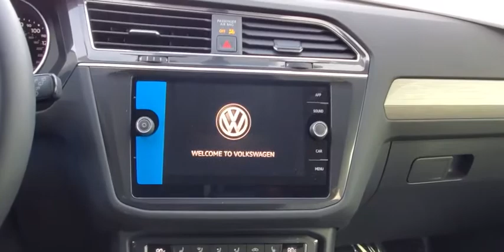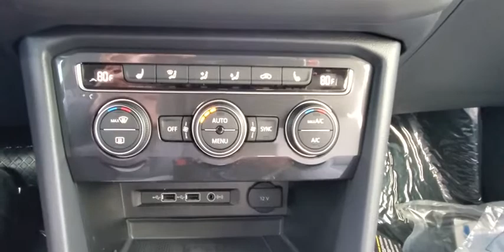2020 Volkswagen Tiguan Orlando, Sanford, Kissimme, Clermont, Winter Park, FL N20088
Pure White New 2020 Volkswagen Tiguan available in Orlando, Florida at Dave Maus VW North. Servicing the Sanford, Kissimme, Clermont, Winter Park, FL area.

White 2020 Volkswagen Tiguan 2.0T SE FWD 8-Speed Automatic with Tiptronic 2.0L TSI DOHCRecent Arrival! 22/29 City/Highway MPG